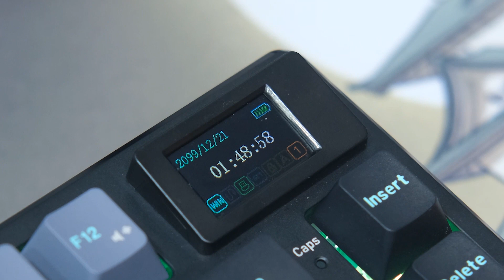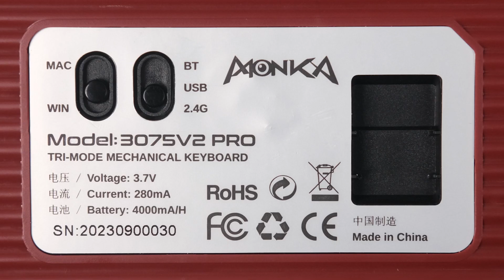BISA PASANG GIF WAIFU! Review Monka 3075 V2Pro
Tertarik sama Keyboardnya? Cek link dibawah!

Gear Yang Digunakan  :
Camera X-S10 :